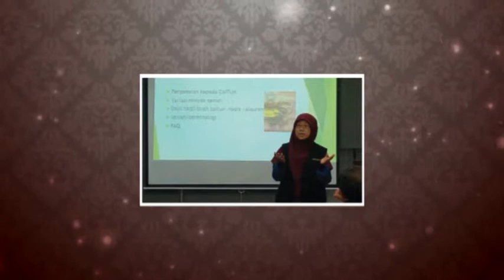Montage Malam Anugerah Usahawan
Majlis Anugerah Usahawan 2017
18 Oktober 2017 | Rabu
Kinrara Glof Resort, Puchong

Tahniah ! Di ucapkan kepada Ejen-Ejen yang menerima Anugerah.